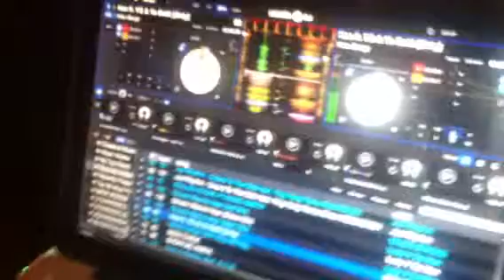DJ Boogie Corleone at Cuetopia Playing Kirko Bangz